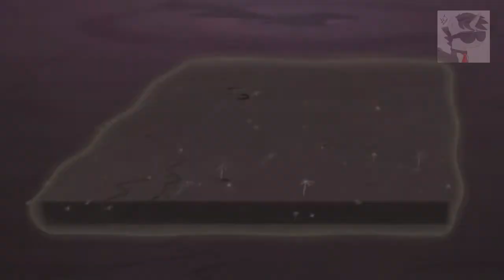Awaken My little Pony - PMV.